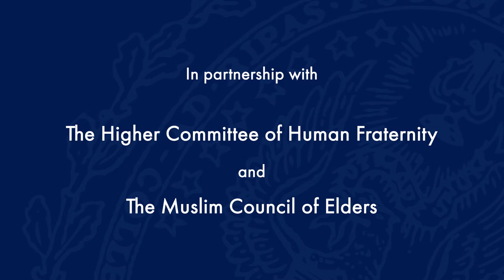Building Interreligious Solidarity: A Global Student Conference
September 19, 2022 | At a time of deep global divisions, we must find new ways to bring people together across religious, national, racial, and political lines for the common good. Pope Francis and the Grand Imam of Al-Azhar, Ahmed Al-Tayeb, two of the world’s leading spiritual figures, underscored this imperative in a joint Document on Human Fraternity signed in Abu Dhabi in 2019. The United Nations has designated February 4, the document’s anniversary, the International Day of Human Fraternity.

In order to give voice to young global citizens committed to a more inclusive future, this conference brought diverse students together to discuss how to build on the document and its promise within university communities. After a plenary session outlining the history and content of the document, student-led breakout groups diagnosed obstacles to inclusive campus communities and developed concrete proposals for change that might be implemented within and across universities around the world.